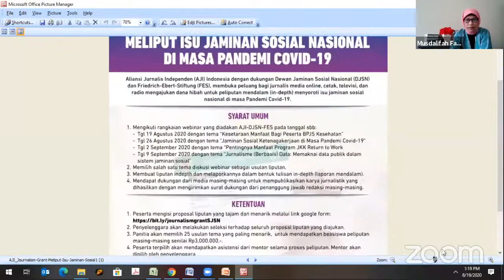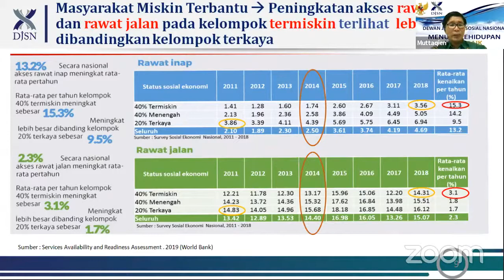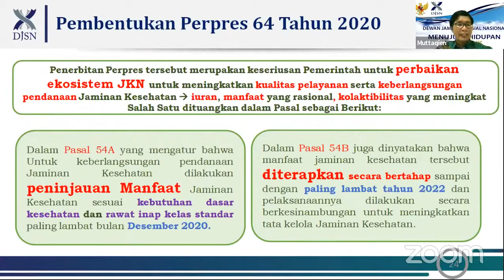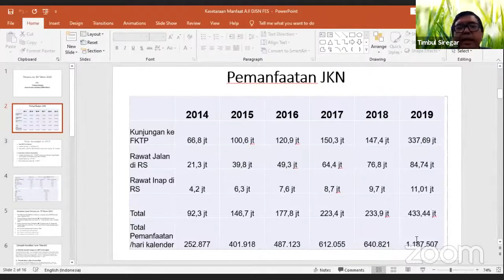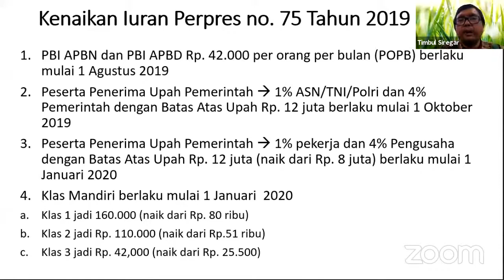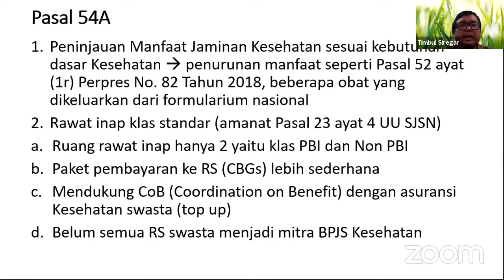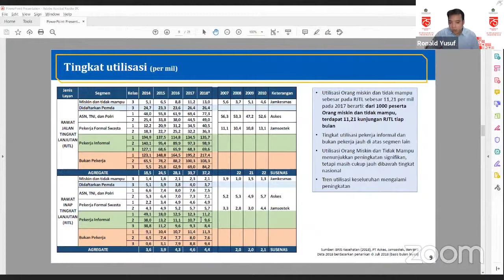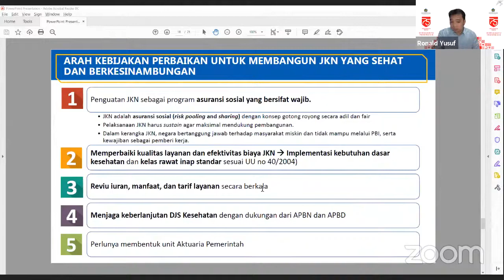Kesetaraan Manfaat Bagi Peserta BPJS Kesehatan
Masih ada yang BINGUNG dengan Keseteraan Manfaat bagi Peserta BPJS Kesehatan?"
Simak lagi yuk video webinar tentang Kesetaraan Manfaat bagi Peserta BPJS Kesehatan